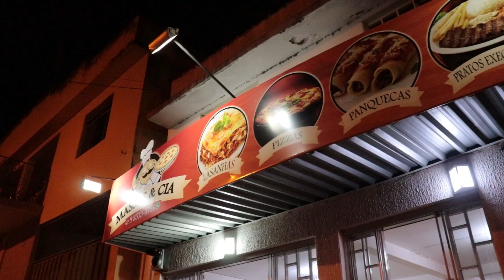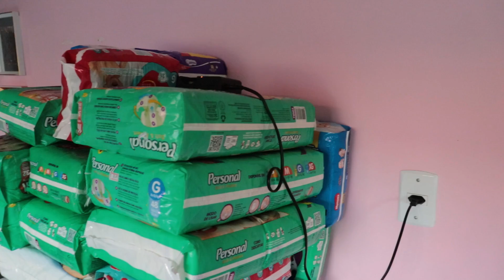ALIMENTAÇÃO NA GRAVIDEZ O QUE PODE E NÃO PODE COMER |ME ALIMENTO MAL?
É pessoal, eu e o Paulo estamos de greve da cozinha kkk, não queremos saber de cozinhar, só estamos comendo fora todos os dias, e a gravidinha aqui está aproveitando né kkk. Ah mostrei um pouco da minha vida real de dona de casa também!

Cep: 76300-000